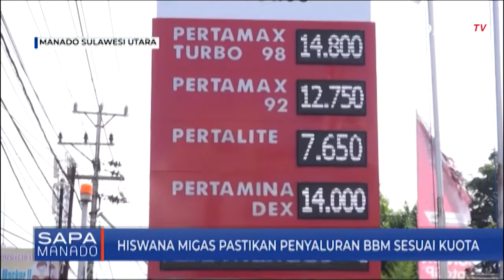Hiswana Migas Pastikan Penyaluran BBM Sesuai Kuota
MANADO, KOMPAS.TV- Hiswana Migas Sulawesi Utara mengapresiasi rakor lintas sektoral pendistribusian BBM bersubsidi yang digelar Polda Sulut. Hiswana migas memastikan penyaluran BBM subsidi sudah sesuai kuota.
Dalam rapat ini telah memetakan masalah hingga mencari solusi soal antrean dan kemacetan yang ada.

Ketua Hiswana migas Sulawesi Utara, Sonny Ingkiriwang menyampaikan terkait dengan pendistribusian BBM bersubsidi ke semua SPBU sudah sesuai kuota.

Sementara terkait dengan antrian panjang yang terjadi, Ingkiriwang menyampaikan Hiswana migas terus mengingatkan operator dan pengawas SPBU supaya menyalurkan BBM sesuai SOP yang berlaku, namun memang ada beberapa oknum masih menggunakan celah yang ada.

tidak hanya itu penindakan berupa skorsing hingga pemberentian telah dilakukan petugas terkait. Hiswana migas juga meminta warga memberikan dukungan untuk sama-sama mengawasi, melaporkan ke Hiswana migas atau Kepolisian jika ada oknum oknum melakukan penimbunan BBM, agar ditindaklanjuti.

Aldy Pascoal Kompas tv Manado Sulawesi Utara

Sulawesi Utara